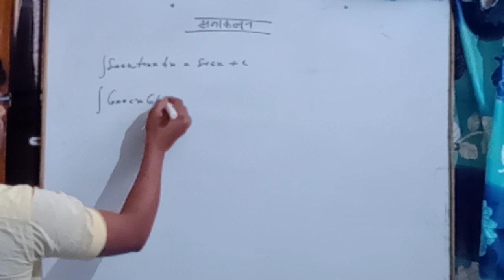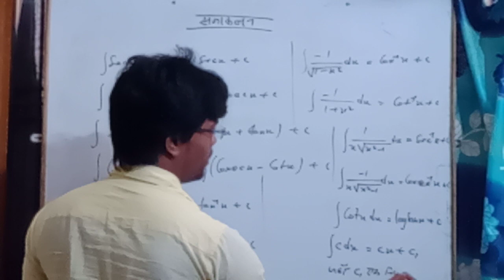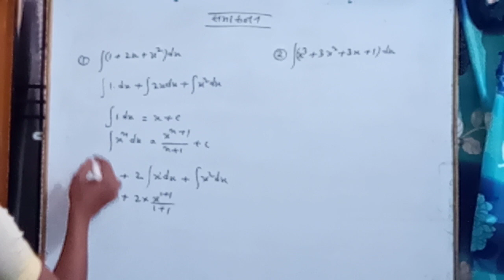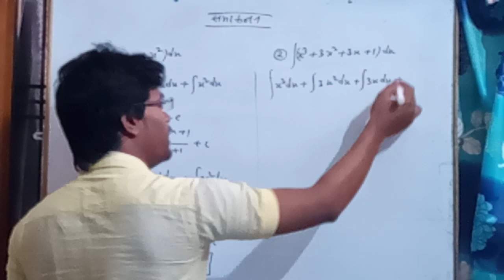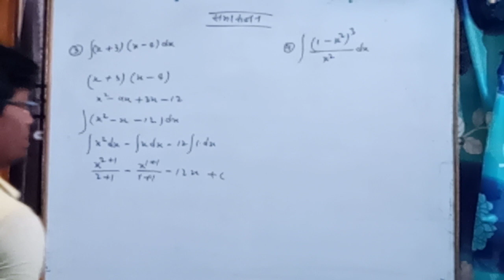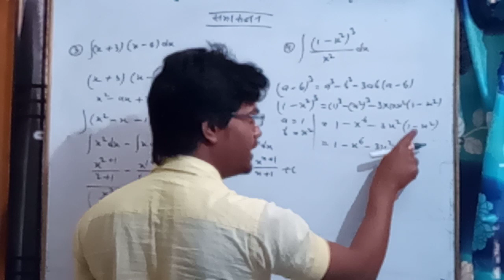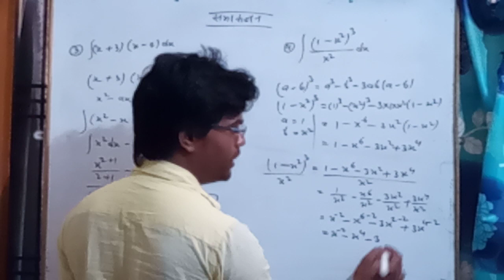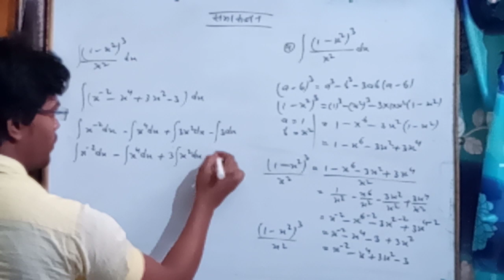Integration questions by anil sharma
Sharde polytechnic classes by anil Sharma.